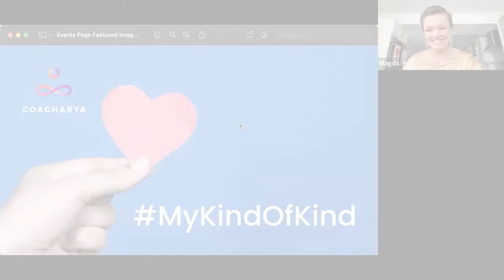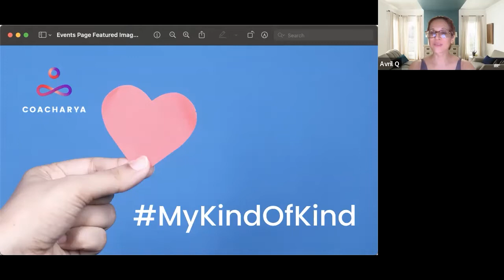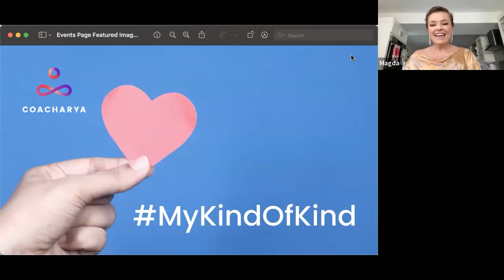Being a Coach Series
June is the Kindness month at Coacharya and we kicked off with MyKindOfKind webinar led by Magda, Tracy and Avril.

Kindness starts with being kind to ourselves.
How do we be kind to ourselves?
How to practice it &
How do the little moments of kindness matter?
We learned this and a lot more  in the webinar

===CHAPTERS===
03.27 - Being kind for the sake of being kind
8.30 - Avril Background and her take on kindness'
13.49 - Be kind to ourselves (Why little moments matter)
16.24 - Expectations of Kindness
24.20 - Expecting kindness consciously and unconsciously
30.34 - Being Kind
33.36 - Joy aspect of kindness
35.40 - How does it relate to coaching
39.35 - Is forgiveness kindness?
43.05 - Forgive but do not be a victim
51.44 - Magda being happy. How does she do it & what can we learn
54.21 - Presence the only effort of being joyful